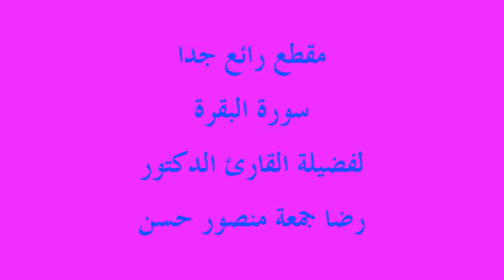القارئ الدكتور رضا جمعة منصور حسن-سورة البقرة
Qari Doctor Redha Jumuah Mansoor Hasan reciting Surah Al Baqarah
Maqam Saba , Sad Maqam